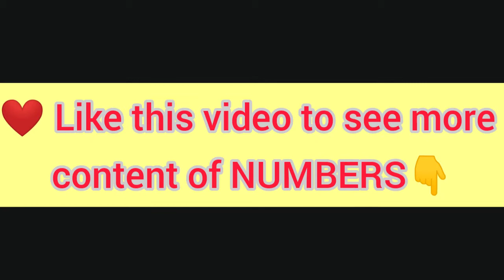🔥❤️ 93 Angel Number Meaning - Meaning and Significance of seeing the Angel Number 93 - 93 in Love